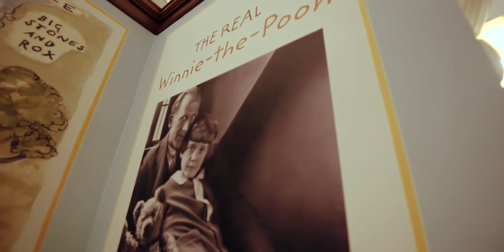Vacation in New York Travel vLog#3